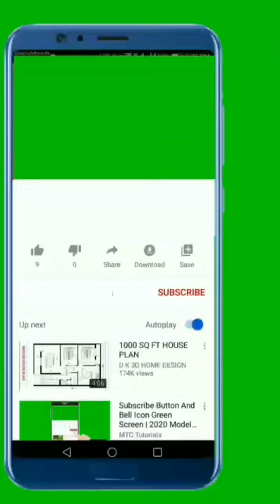ताने मारना, आटा गूंथना, चाय छानना,चुगली करना,Advance English part 179।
video highlight
1•चाय
2•आटा गूंथना
3•चुगली करना
4•ताने मारना
5•strain
6•knead
7•backbite
8•strain